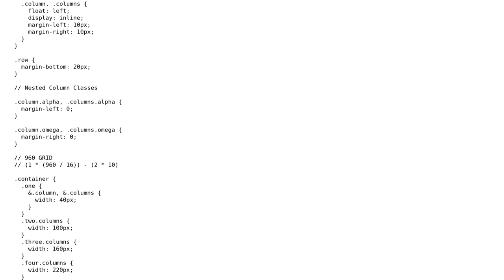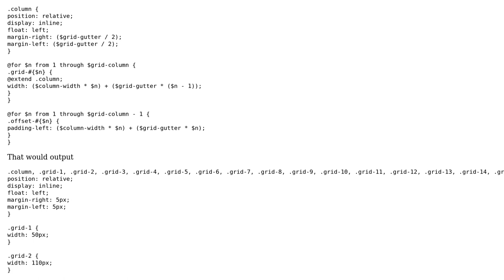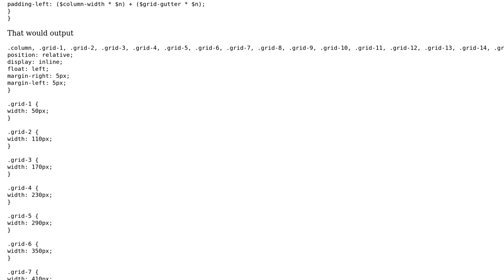SASS 960 fluid grid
With thanks & praise to God, and with thanks to the many people who have made this project possible! | Content (except music & images) licensed under CC BY-SA | Music | Images & others | With thanks to user thmsmxwll user Jamal user ferne97 and the Stack Exchange Network Trademarks are property of their respective owners. You are responsible for your own actions.